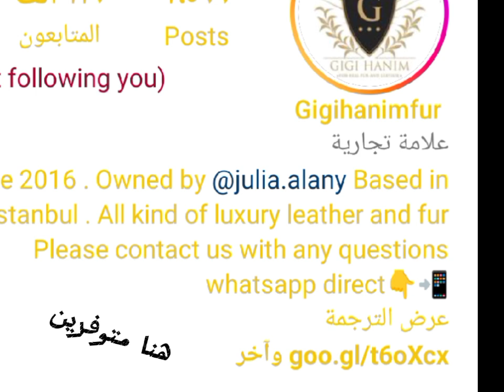اجانا الشتاء وتحضرنا 🥶 بالفروات الجميلات شنو رأيكم بيهم 🤔 شهد الشمري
الشاعره شهد الشمري

فروات شتائية